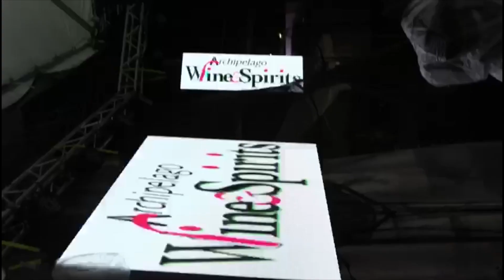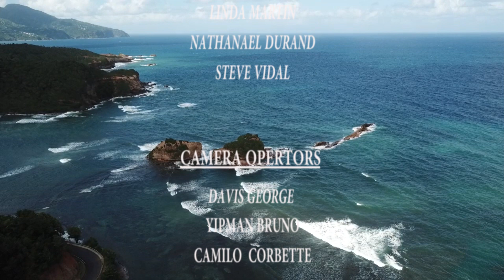Kairi TV News - Monday 9th January, 2023